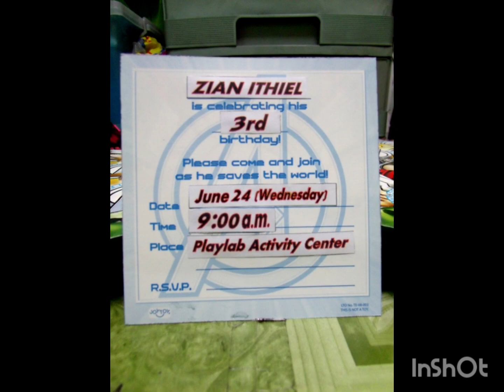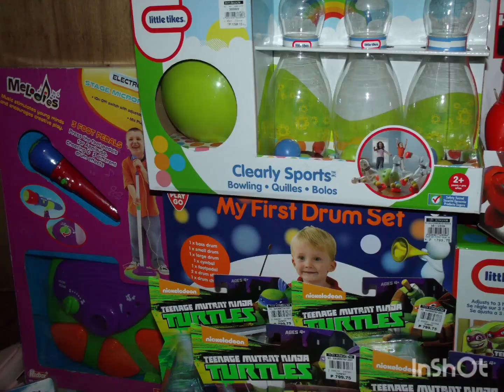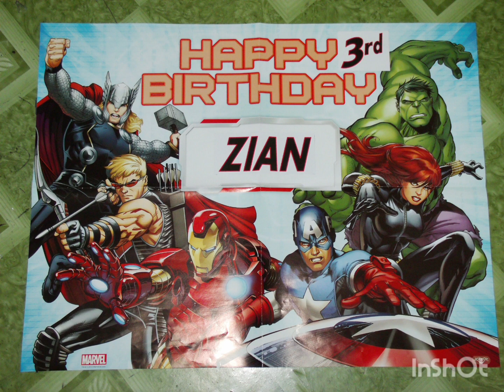Zian Ithiel's 3rd Birthday Suprise | Avengers | Toy Kingdom Toys | June 24, 2015